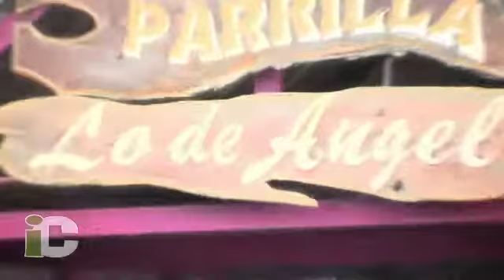¡Vamos a la parrilla!